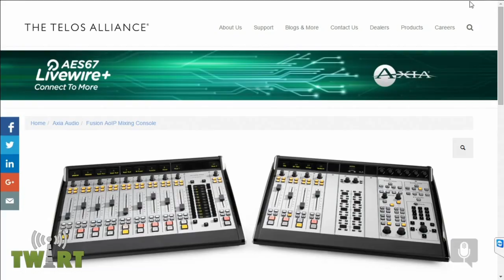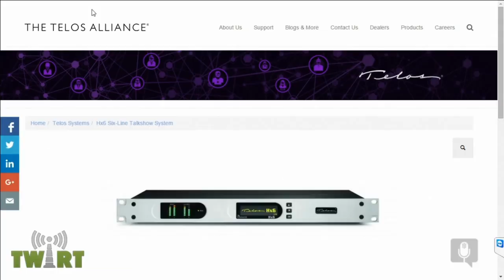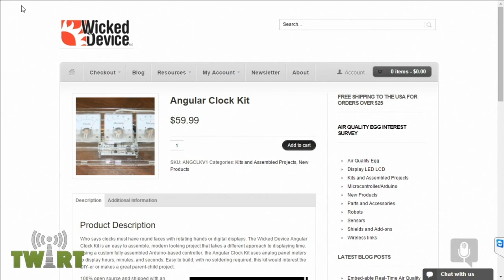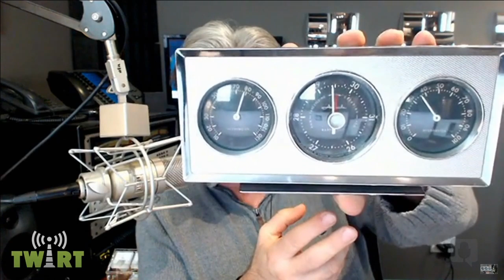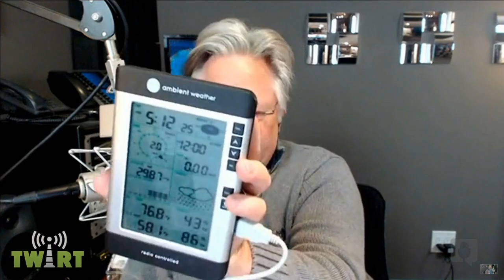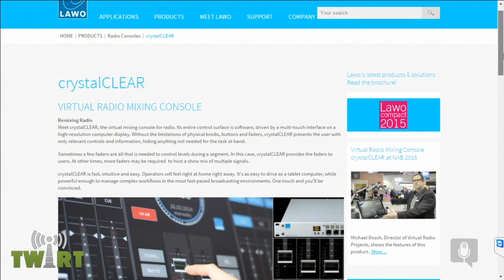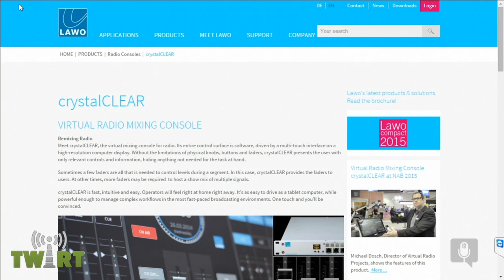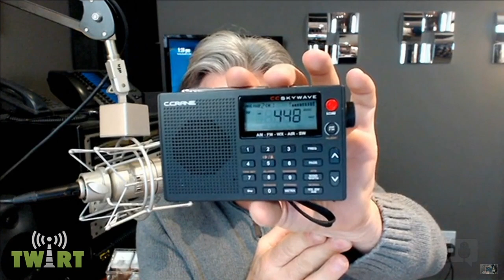TWiRT Ep. 284 - Naughty or Nice? Christmas Gifts for Engineers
Who’s the engineer on your Christmas list? Perhaps it’s you! From network and audio analysis tools to weather stations, cameras, and stocking stuffers, Chris Tobin and Kirk Harnack check out some gift ideas for us engineers to put on our wish lists.